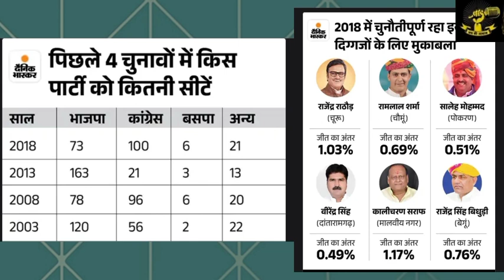Rajasthan Poll Live : Rajasthan Election Live Update | Rajasthan Chunav | BJP | Congress | PM Modi